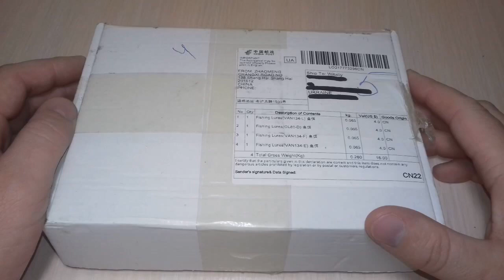Оrbit130 от ALLBLUE (Вулкан 130SP(распаковка))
Оrbit130 от ALLBLUE (Вулкан 130SP

ALLBLUE OUTLANDER 80SS